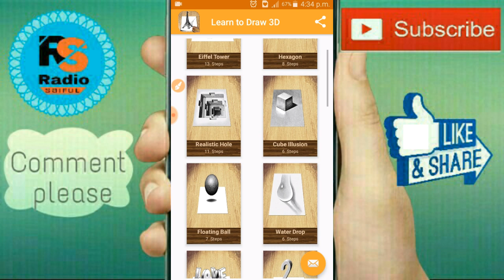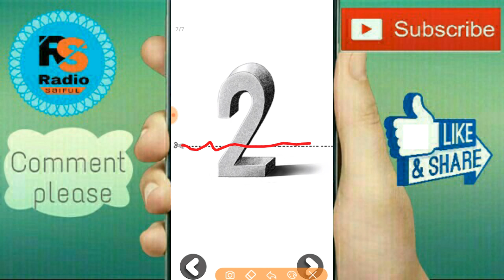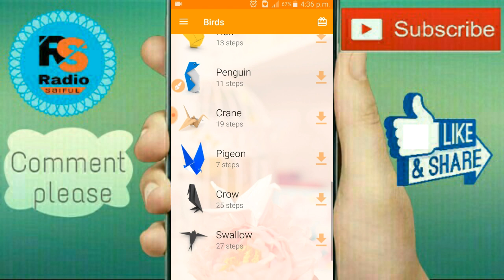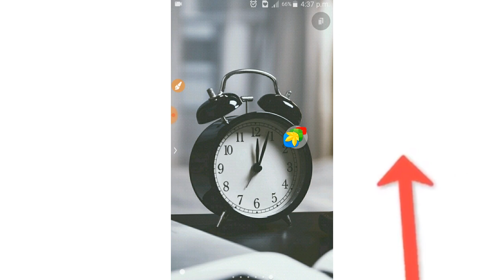শুধুমাত্র কাগজ দিয়ে তৈরি করুন | How to Make Origami | Learn to Draw 3D Bangla Tutorial Radio Saiful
Hou to use Learn to Draw 3D Apps

একুশ আমার অহংকার, বাংলা আমার ভাষা, মুক্তিযুদ্ব আমার চেতনা, বাংলাদেশ আমার শেষ ঠিকানা। টেকনোলজি বিষয় জানতে আমাদের চ্যানেলটি এর সাথেই থাকুন। অনেক অনেক ধন্যবাদ

If you like my video Please:

Like|Comments|Share|

Learn to Draw 3D